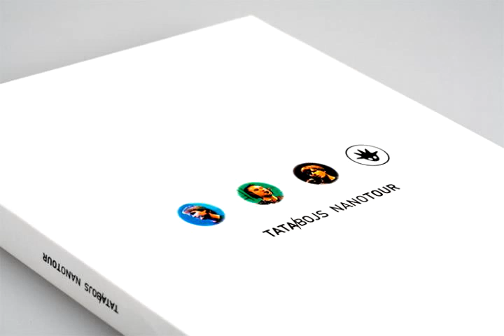Tata Bojs - Nemocná (Nanotour Live)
Tata Bojs - Nemocná (Nanotour live, 2004)
(album verze - Nanoalbum 2004)